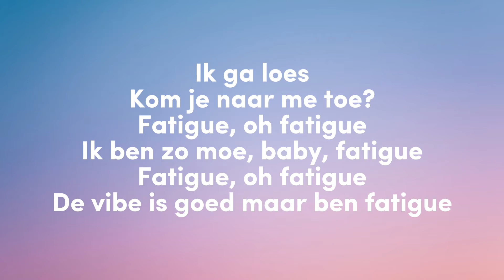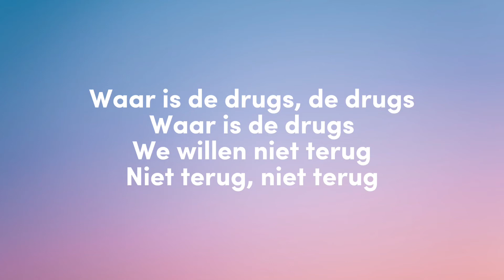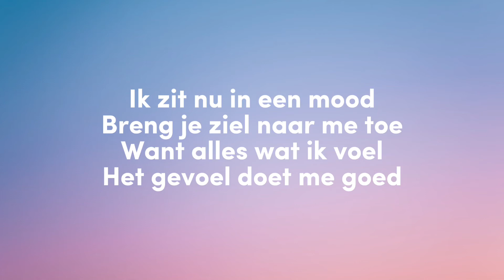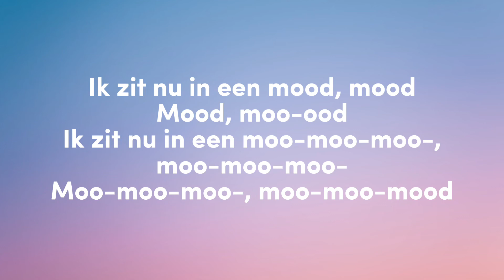Makar - Mood (Lyrics)